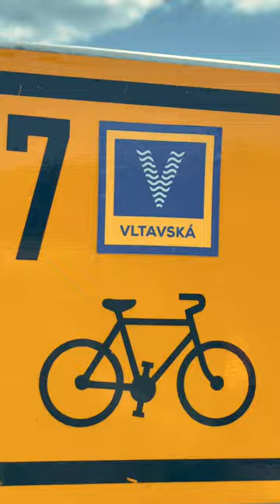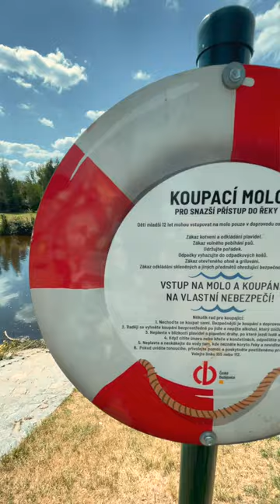Cyklostezka České Budějovice - Boršov nad Vltavou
Kam vyrazit na kole na Budějovicku?
K otevření nového úseku cyklostezky České Budějovice - Boršov nad Vltavou vám přinášíme tipy, co můžete po cestě zhlédnout.